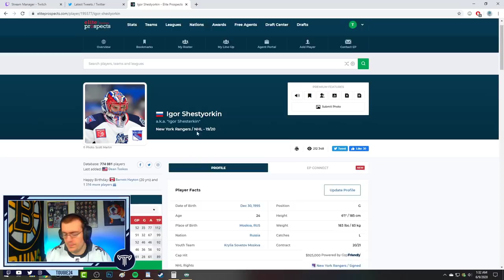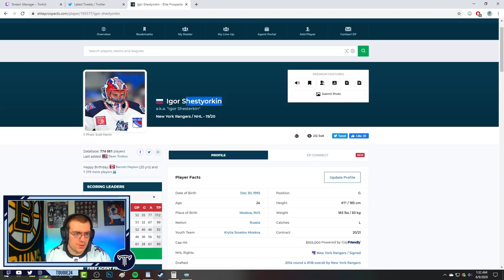NHL 20 - Winnipeg Jets Franchise Mode #2 "Season 2"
Nothing like a solid first round exit to set the stage.